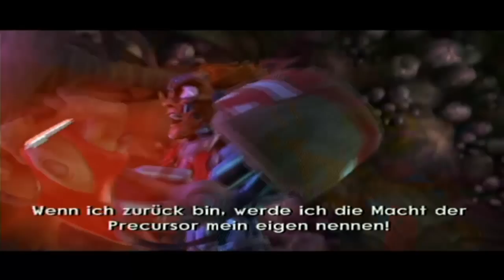Let's Play Jak 3 (Blind) #60